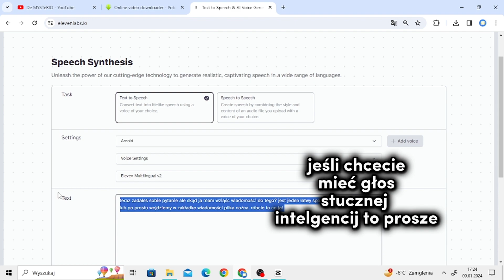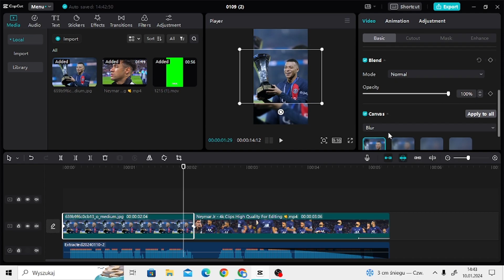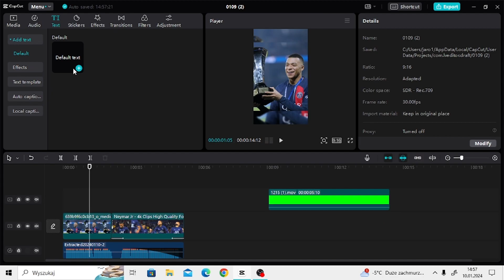🌌Jak robić ciekawostki/newsy|CAPCUT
👉Opis👈
⭐Jesteś nowy i spodobał ci się film?🤔to zostaw Suba⚽
⭐Montuje: Capcut🎲
⭐nagrywam: nagrywarka robloxa🎨, obs
⭐Jeśli ci się spodobało to zostaw łapkę (nie zmuszam) z góry dziękuje😀
                                       👉linki👈
tagi nie zwracaj uwagi
Funny soccer videos, Neymar, Soccer inspiration